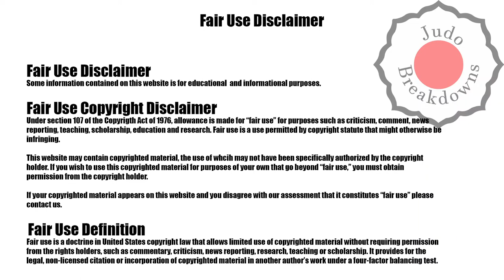Judo Womens U57 Veronica Toniolo vs. Christa Deguchi Grand Slam Zagreb 2022 Rd 3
Judo Womens U57
Veronica Toniolo from Italy
vs.
Christa Deguchi from Canada
Grand Slam Zagreb 2022 Rd 3